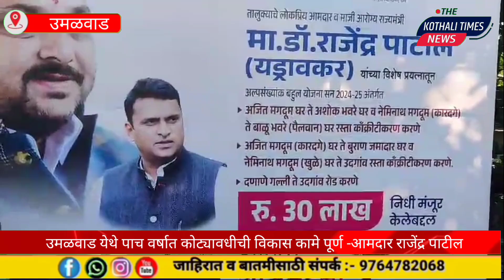उमळवाड येथे पाच वर्षात कोट्यावधीची विकास कामे पूर्ण -आमदार राजेंद्र पाटीलविविध विकास कामाचे व जनसंपर